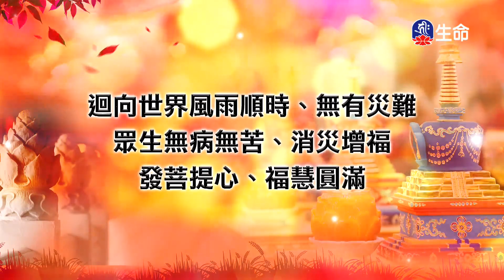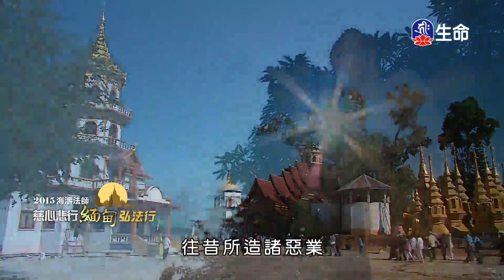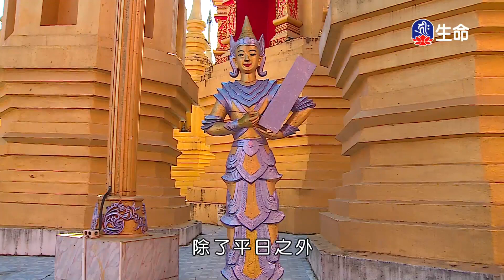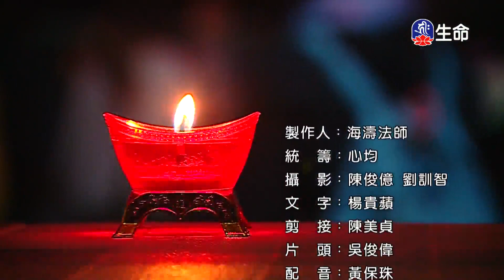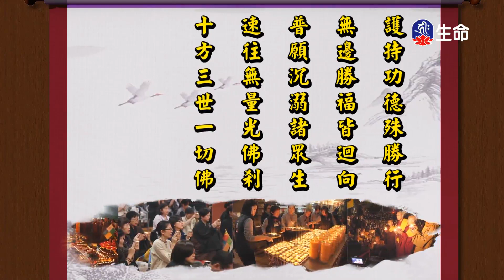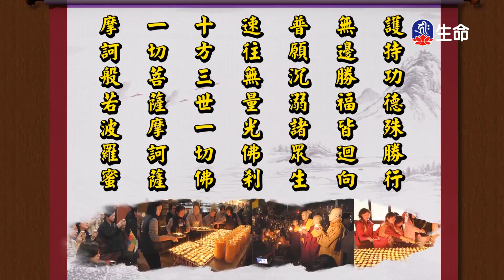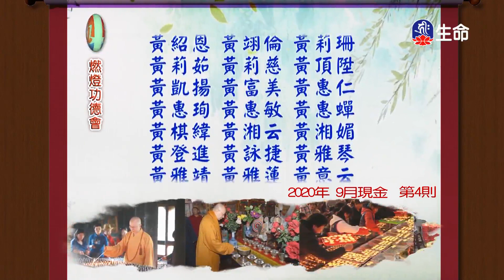大其力大金塔.大其力禪修中心.東枝觀音寺.靈山寺_慈心悲行-緬甸弘法_(lifetv_20210516_17:30)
慈心悲行-緬甸弘法_大其力大金塔.大其力禪修中心.東枝觀音寺.靈山寺。